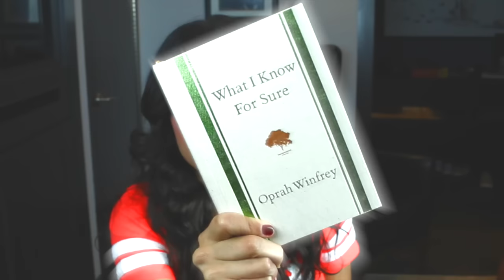Why Oprah Is The Best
I'm a huge fan of Oprah!